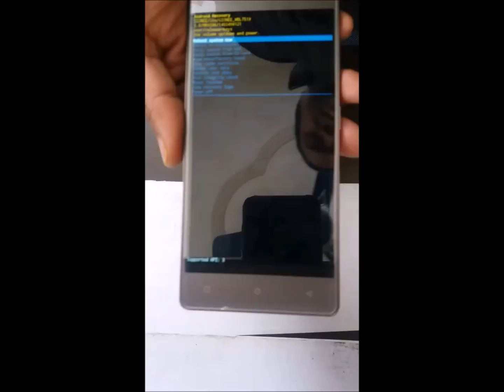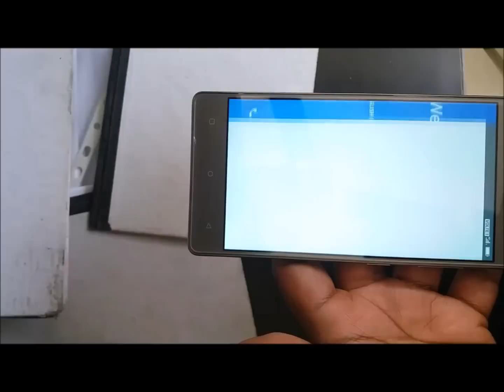Gionee S6 Hard reset, Factory Reset and Password Recovery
I will show you how to Hard Reset and Remove Pattern Lock of Gionee S6